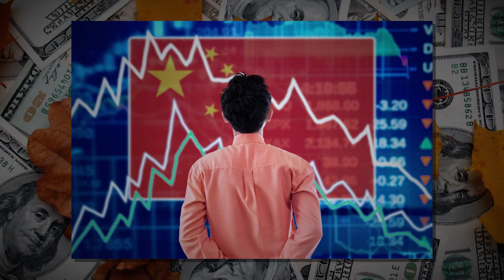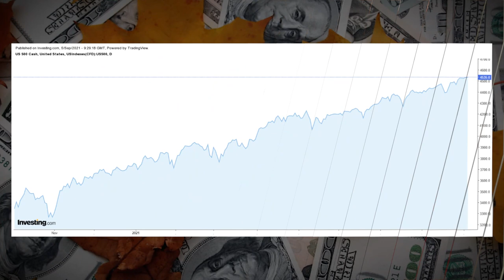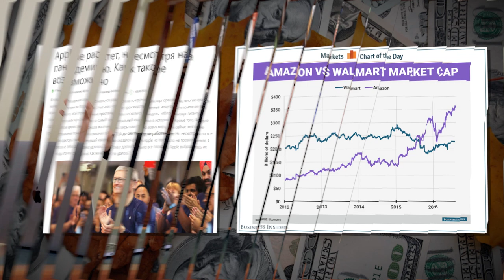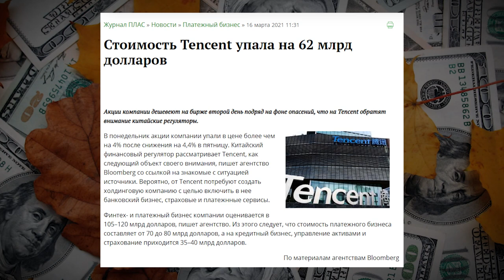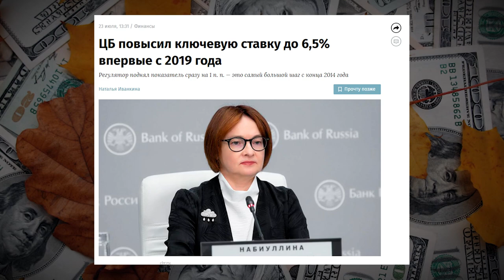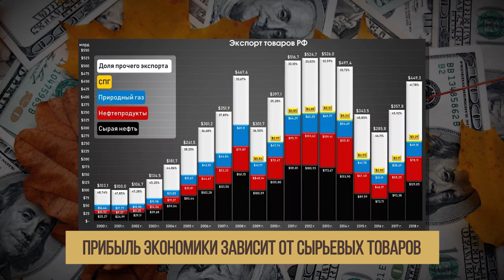Что ждет финансовые рынки осенью 2021 года? / Надо ли сейчас покупать акции?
В сегодняшнем выпуске мы с вами обсудим, что ждет финансовые рынки этой осенью, каковы инфляционные ожидания в мировой экономике и надо ли сейчас покупать акции.

Куда пойдут цены на сырьевые товары? Каковы перспективы американского рынка? Будут ли выгодны инвестиции в акции Китая? Почему происходит банкротство компаний? Что ждет российский рынок акций?

Обо всем этом смотрите в сегодняшнем выпуске! Напишите в комментариях, хотелось ли вам знать больше про инвестиции в акции и другие финансовые инструменты.

Структура:
0:00 Сегодня в выпуске
0:30 Вступление
1:36 Что будет с рынком осенью
2:00 Инфляционные ожидания
3:00 Почему компании банкротятся
6:16 Что ждать инвесторам в ближайшие полгода
7:00 Когда покупать акции китайских компаний
9:29 Перспективы американского рынка
15:18 Разумно ли сейчас покупать акции?
16:56 Российский рынок
21:07 Открытый съезд инвесторов
21:55 Заключение